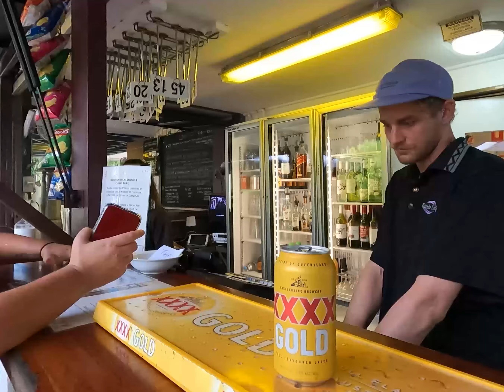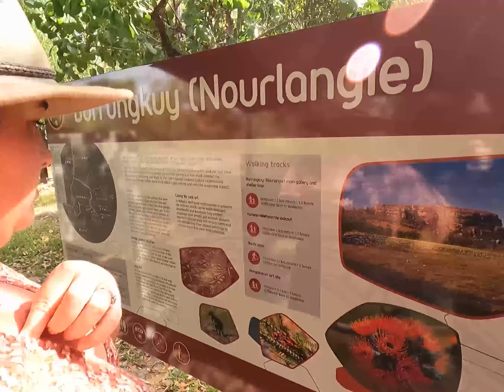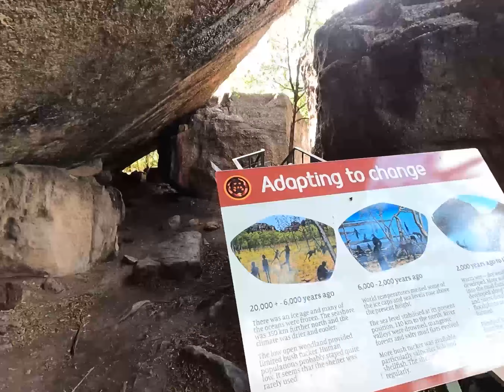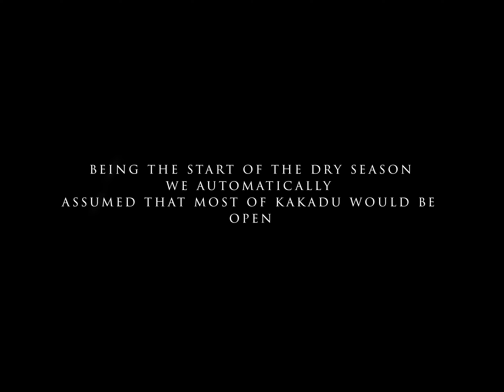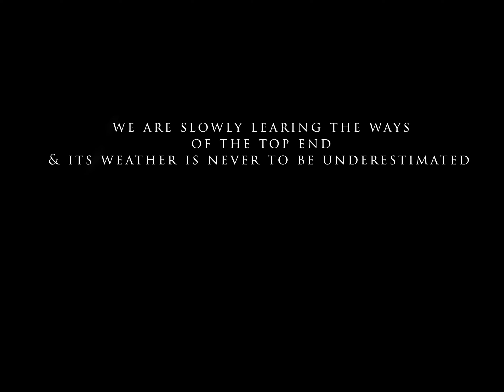KAKADU NATIONAL PARK | Exploring, Camping | beautiful but maybe don't go to Kakadu this time of year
G'day!

Kakadu National Park for a second time round!

Its the start of the dry season here in The Northern Territory, But don't let that fool you, there is a lot of water still around & that means one thing, A lot of things are still closed!

Because of the water levels being so high, waterfalls & rivers flowing that hard & the increased possibility of crocodile movement, a lot of Kakadu national park was still closed,

Us being naïve & underestimating the wet season here in the NT we automatically assumed, Its the dry, Everything will be open! let this be a lesson & don't let this happen to you! you would hate to book a family holiday flying out of Melbourne or somewhere to realise attractions you wish to visit are only running at half capacity, & trust me this happens a lot to both national & international travellers.

Time of travel was April.

Anyway we still had a incredibly great but shortened trip! & we can not wait to return once again.

We hope you enjoy this one guys we appreciate the support.

Ash & Rach

INSTAGRAM:  @Wild Troopy Travellers

Tunes from:

A Piece Of You
Alsever Lake
KBZXKX5ILWDBMU32

Permanence
Reveille
F85K9QKNECUMWQ94

Peaceful Confidence
Wild Wonder
XIEZI4ZCTGTXURPX